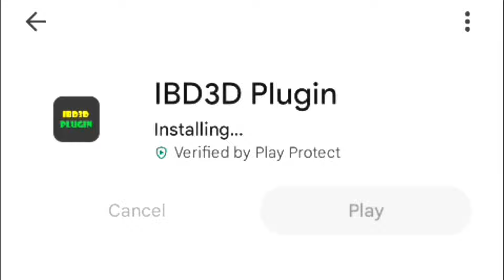ibd3d plugin new update In Indian Bike Driving 3D New Update Live ibd3d new update August 2024